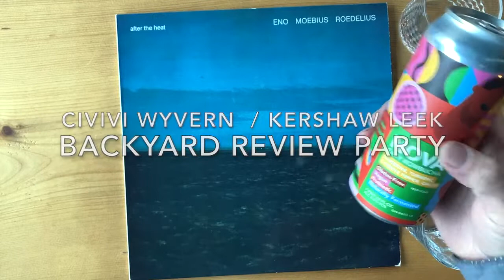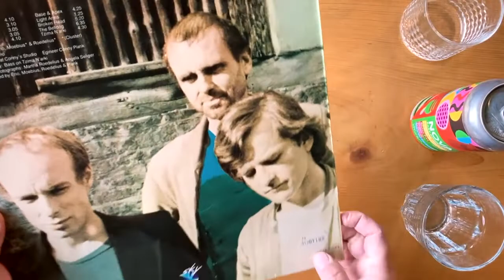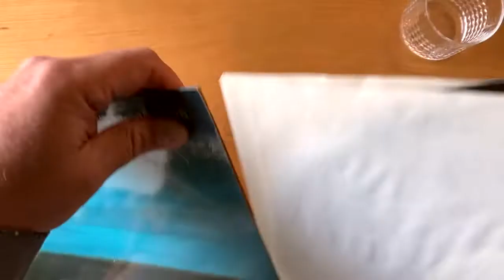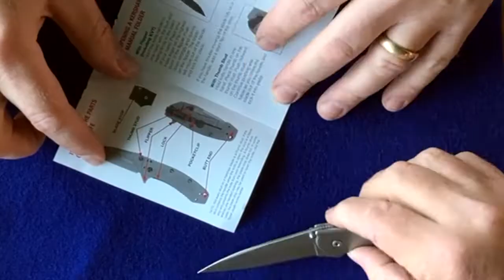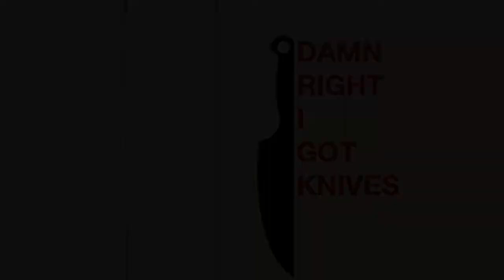KERSHAW LEEK AND THE CIVIVI WYVERN / BACKYARD REVIEW PARTY GETTING SLICEY / ENO MOEBIUS ROEDELIUS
Episode 35 Kenseth Thibideau brings me a drink and shares his new bladed toys.Taking a closer look at Civivi and Kershaw. Like two kids looking at old Playboy magazines.

On this Episode #35
Eno, Moebius, Roedelius
Nova Hard Kombucha
Civivi
Kershaw

INTRO 0:00
VINYL 1:07
DRINK 2:18
CIVIVI WYVERN  3:44
KERSHAW LEEK 8:01
PAPER CUT 10:38
KNIFE OVERVIEW 11:15